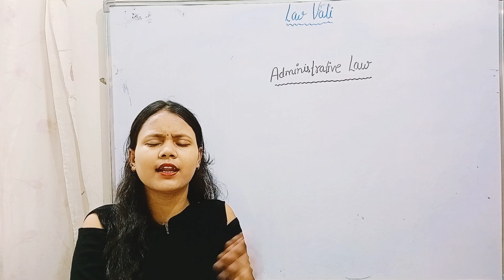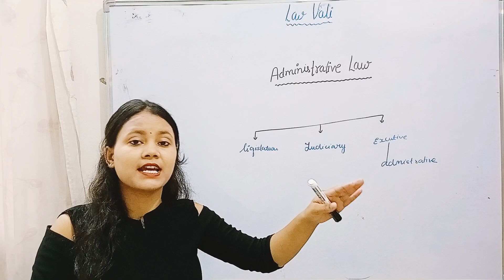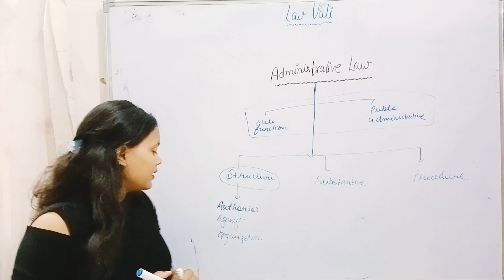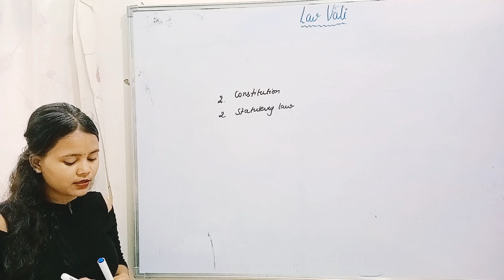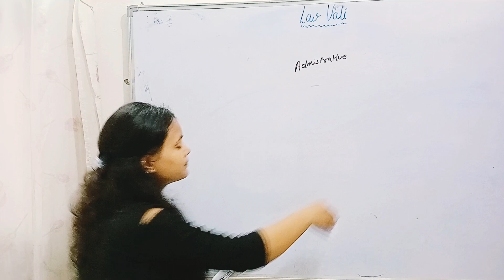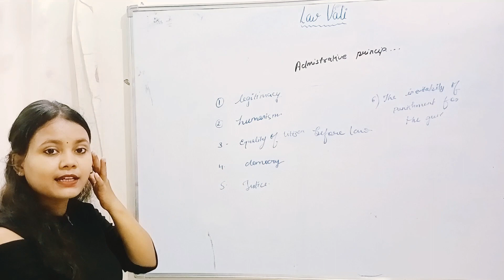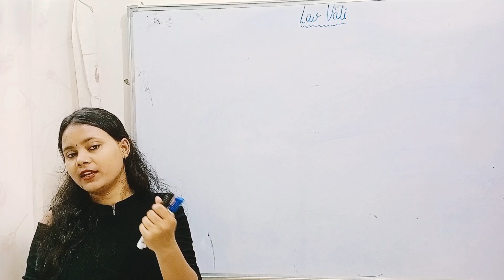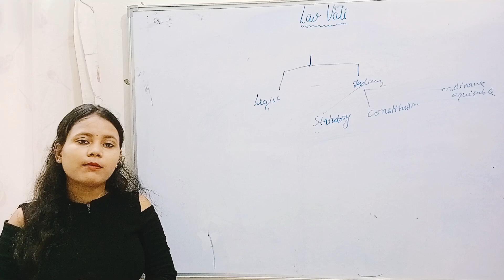what is administrative law . Introduction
By Pooja Chaudhary

Gmail